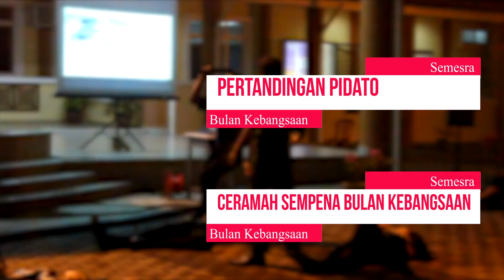SIMBOLIK PELANCARAN BULAN KEBANGSAAN 2021 SEKOLAH MENENGAH SAINS REMBAU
Hari : Rabu
Masa : 2:30 petang
Medium : Youtube 'Sains Rembau Official'
                : Facebook 'Sains Rembau'

📒Buku Program BULAN KEBANGSAAN boleh diakses pada pautan berikut: 👇🏽👇🏽👇🏽